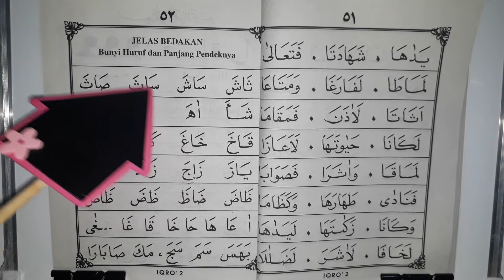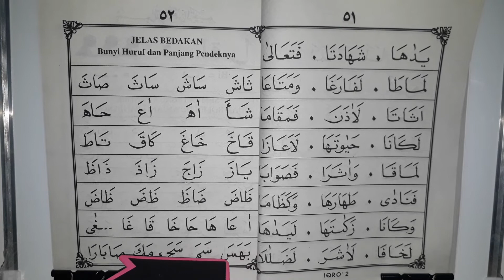IQRO 2 PAGE 52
This chanel is dedicated to anyone who is interested in learning to read the Holy Quran.

On this chanel you can learn how to read the Holy Quran.

The learning uses  the iqro method by using the Iqro Book. Learning step by step.

Iqro Book consists of six books, book one to book six.

After completing the lessons from book one to book six, you will be able to read the Holy Quran. Insya Allah.

If you have been able to read the Holy Quran, i beg you to support this chanel by clicking "LIKE" and  share this chanel to anyone who can not read the Holy Quran,  so that the Holy Quran spread throughout the world and be a mercy to the whole world.